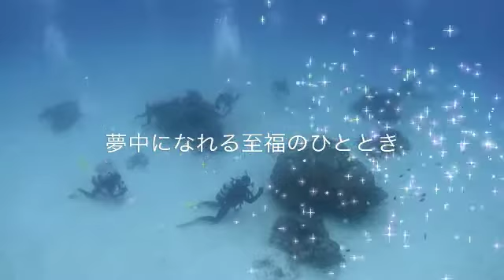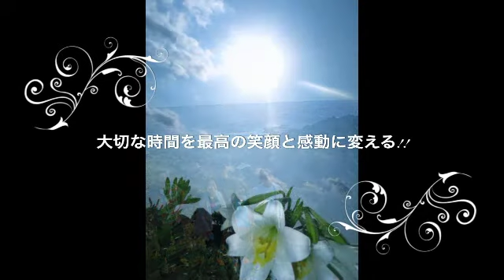沖縄 伊江島ダイビング 2017年4月22 23日